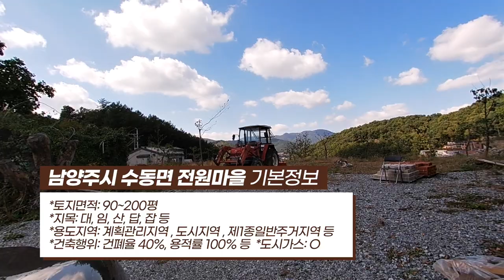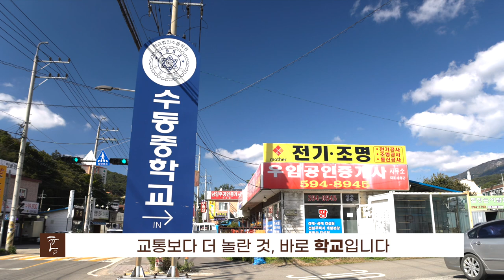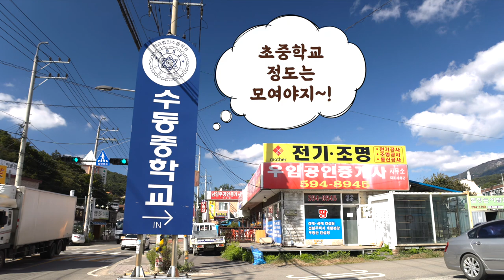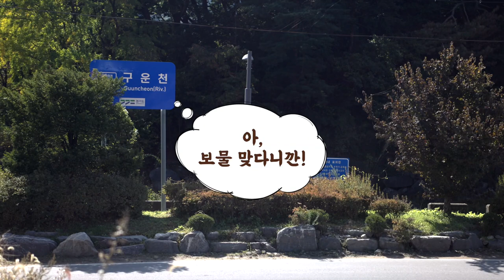배산임수 + 진경산수... 전원주택 입지, 보물 발견! (마을답사 021)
주소: 남양주시 수동면 입석리 (갤러리 HBY)